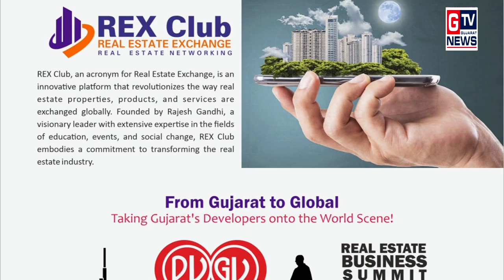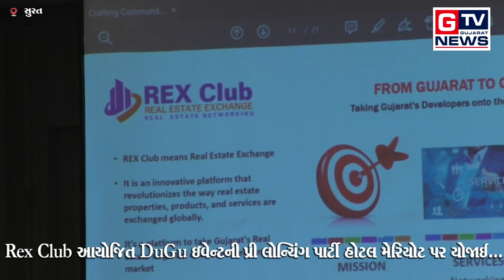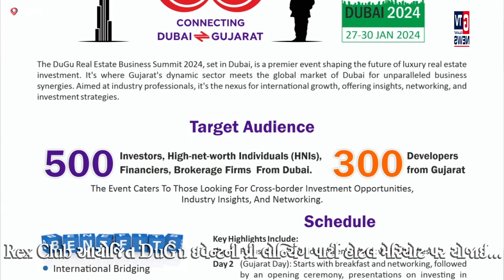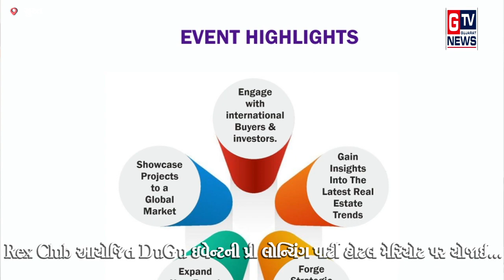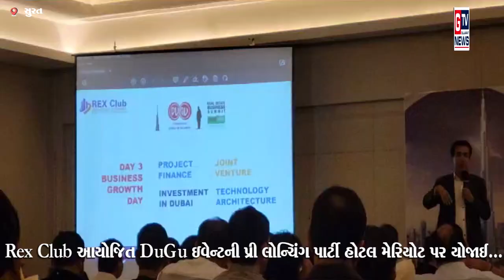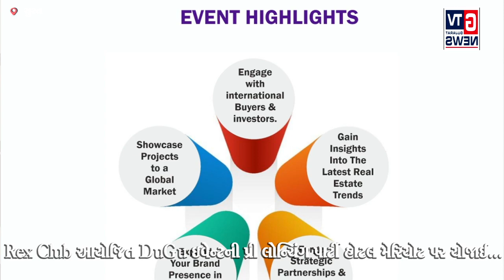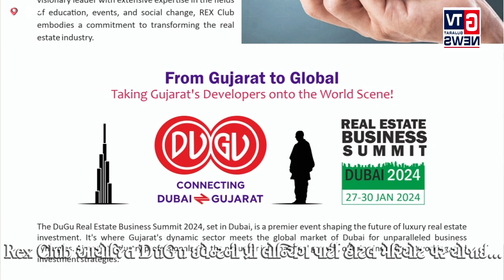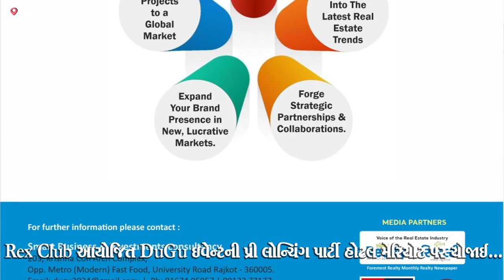સૂરત : Rex Club આયોજિત DuGu ઇવેન્ટ ની પ્રી લોન્ચિંગ પાર્ટી હોટલ મેરિયોટ પર યોજાઈ.|| GTV_GUJARAT_NEWS